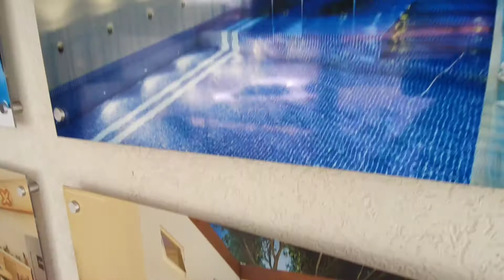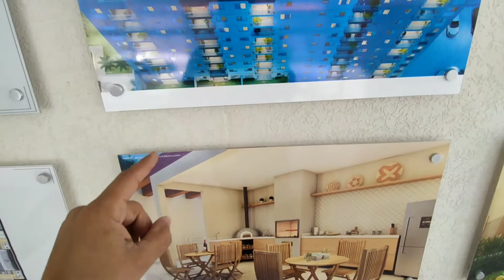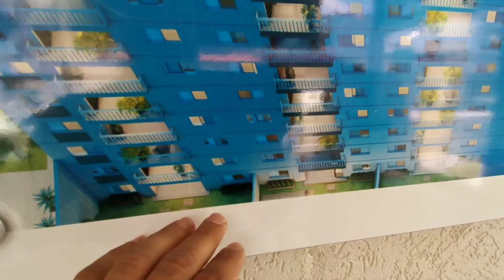Construtora Minerva / Casa verde e amarela / Itaquera / 38m² a 70m²/ Valores a partir de R$163.000.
construtora muito boa um empreendimento a 800 metros da estação Dom Boscocom todas as facilidades do novo programa do governo casa e amarela .
WhatsApp para mais informações 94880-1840